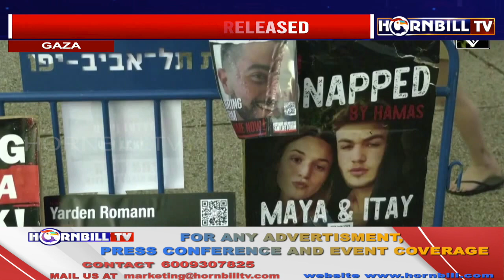ISRAEL-HAMAS WAR: ISRAEL AND HAMAS START FOUR-DAY TRUCE